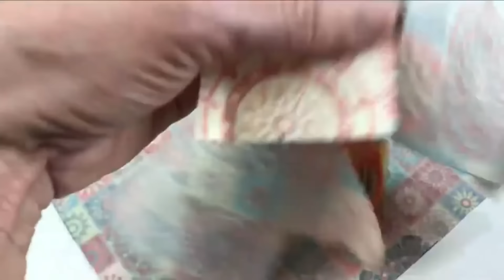Eu Não Compro Mais Bolsa, Eu Mesma Faço e Vendo Todas - Diy Ideia Simples e Fácil